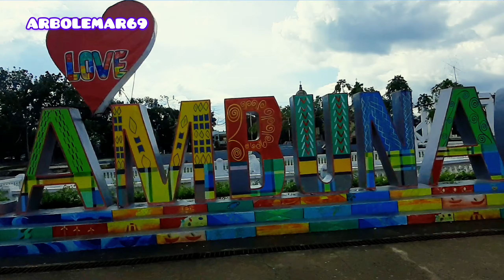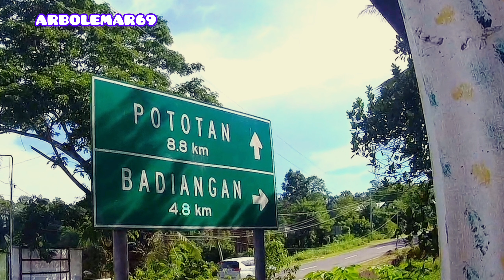MotoTrip 2024: Lambunao to Badiangan via Lambunao - Pototan Road to Badiangan - Janiuay Road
ARBOLEMAR69 in:  MotoTrip from Municipality of Lambunao  to  Municipality of Badiangan  via  "Lambunao - Pototan Road" , Then Turn Right to  "Tina Badiangan - Janiuay Road"  in "Brgy. Tina Badiangan Iloilo"   -   June 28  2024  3:00 PM